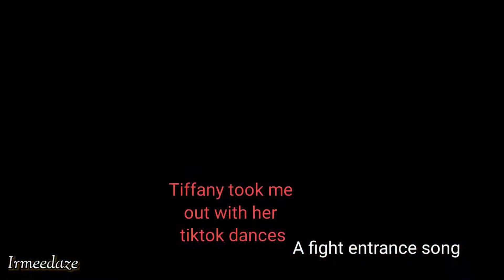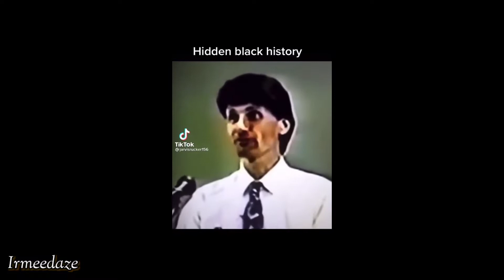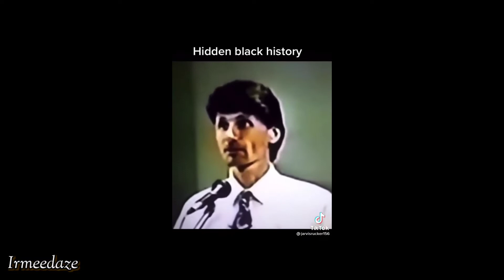Party with Friends | Birthday Behavior Pt 2